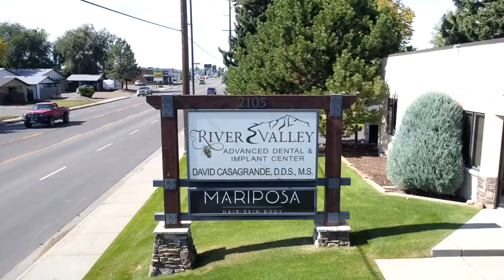Mariposa Salon Billings, MT ~ 406 Tours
Created by 406 Tours